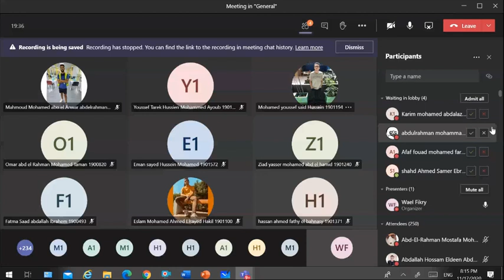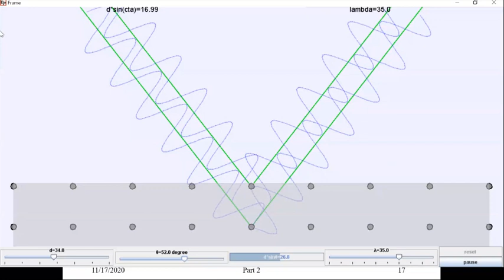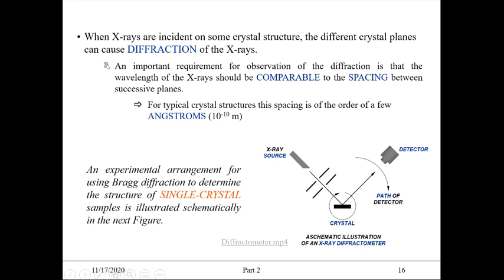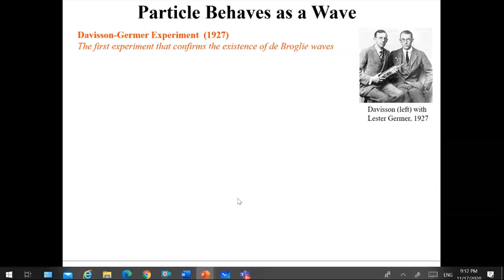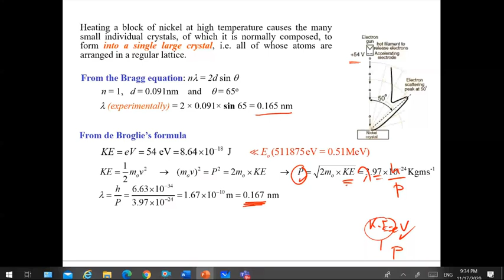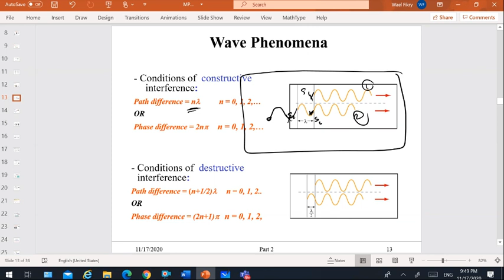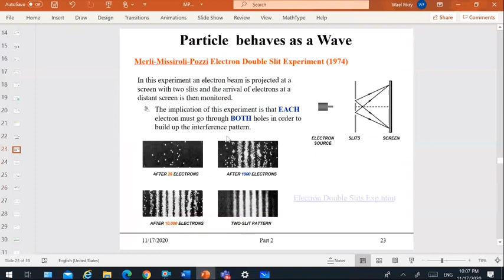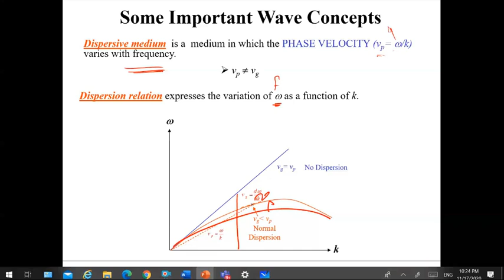2020 11 17 lec 7 Modern